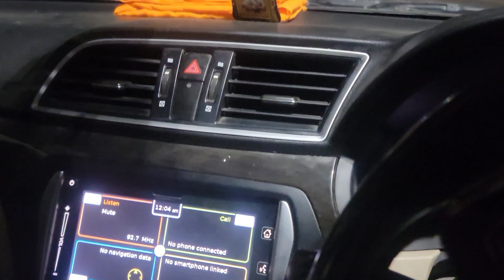Vlog34 | Rampur To ludhiana | Aj Milo sadi Barbie Doll nu🥰🙊 | Bhai Simarpreet Singh ji Vlogs